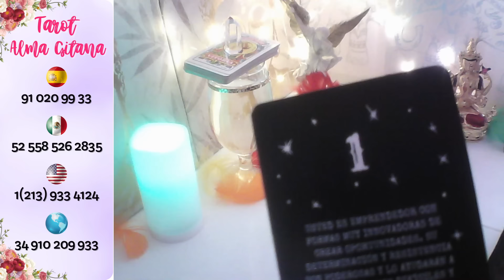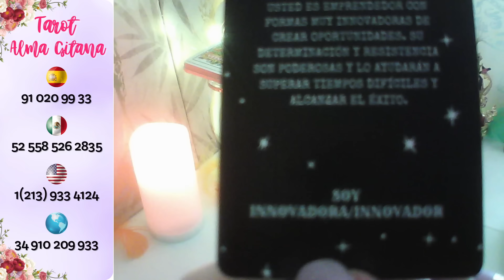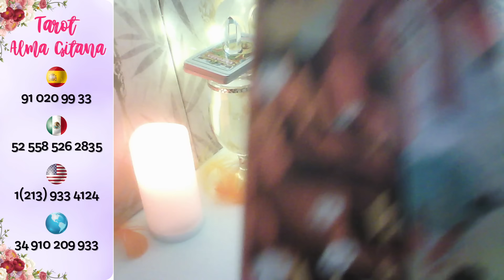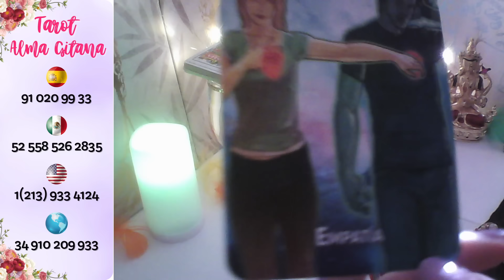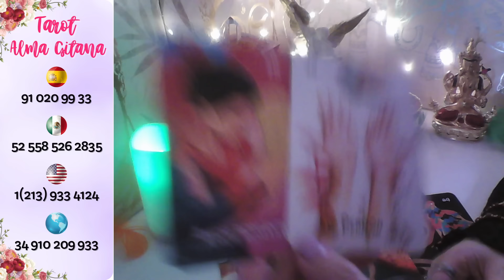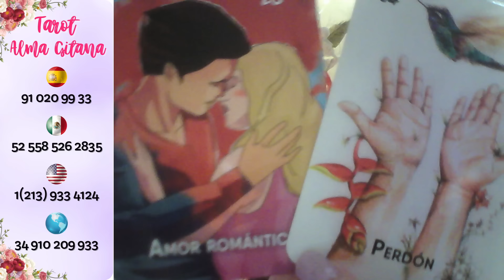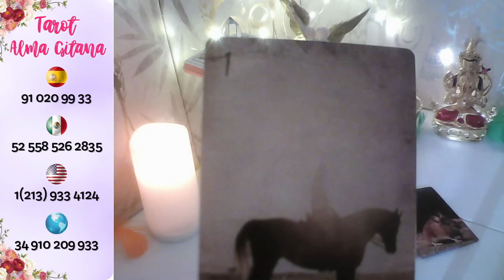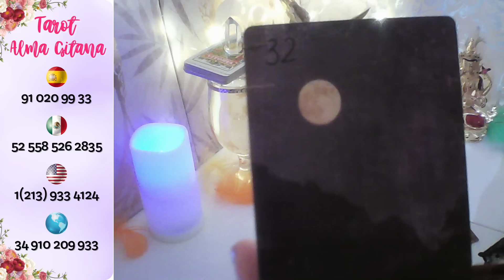GÉMINIS ☕ 👉NO KERIA PERO SE ENAMORÓ 🤩 LLAMADA DA UN GIRO EXITOSO 💋NO PUEDE ESPERAR MÁS 💞gemini